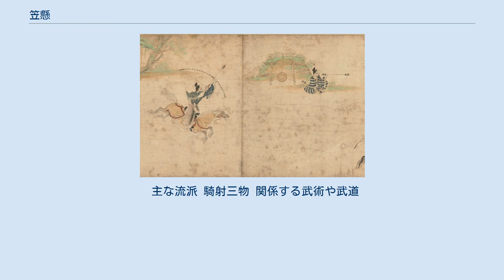笠懸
笠懸（かさがけ）とは、疾走する馬上から的に鏑矢（かぶらや）を放ち的を射る、日本の伝統的な騎射の技術・稽古・儀式・様式のこと。
流鏑馬と比較して笠懸はより実戦的で標的も多彩であるため技術的な難度が高いが、格式としては流鏑馬より略式となり、余興的意味合いが強い。
流鏑馬、犬追物と並んで騎射三物と称された。
現在は笠掛とも表記する。
群馬県新田郡笠懸（かさかけ）町（現みどり市）の名は、源頼朝がこの地で笠懸を行ったことに由来するという。
 笠懸の起源は明確ではないが、文献上の初出は平定家の『定家朝臣記』（天喜5年（1057年））で、京都木津河畔の奈良への往還の途次において、当時藤原氏の警護を勤めていた源頼俊の家人達によって行われたという。
また、同時代の藤原明衡が著した『新猿楽記』にも記述がある。
後世、源頼朝により始められたとする説が流布したが、誤りである。
初期の頃は垜（あずち）にかけた綾藺笠（あやいがさ）を的に余興的・遊戯的に行われていたが、後に直径一尺八寸（約55cm）の木枠・若しくは木板に牛革を張り、中に綿・毛・藁等を入れてクッション状にしたものを的とし、木枠に張り吊るした（右上画像参照）。
矢は蟇目矢を用いる。
戦場での騎射や狩り等の、より実戦的で確実に標的に中てる為の稽古として、また余興、騎射の腕を競う勝負事として、儀礼的な側面が強い流鏑馬とは別に独自の発展を遂げた。
 笠懸は平安時代から盛んになり始め、鎌倉時代に最盛期を迎える。
この頃には犬追物・流鏑馬と並んで「騎射三物」と称され各地で行われた。
室町時代に入り幕府衰退とともに次第に衰退していった。
江戸時代中期、徳川吉宗により復興を見るが、明治維新以降は再び衰退する。
 現在は武田流、小笠原流等が各々に伝わる作法に則って保存しており、 上賀茂神社の笠懸神事、三浦の道寸祭り、みどり市笠懸などで見る事が出来る。
 笠懸の馬場は直線で、長さは1町（約109m）＝五十一杖（一杖は弦を掛けない弓の長さ）である。
馬の走路を疏（さぐり）といい、両脇に埒（らち、馬場の柵のこと）を設ける。
馬場本（馬場のスタート地点）から三十三杖（約71m）の地点、進行方向左手側に的を設置する。
装束は直垂などに行縢を着けるが、袖はくくらず、射籠手も着けない（現在では着用している）。
流鏑馬のように笠を冠る事は無く、烏帽子のままである。
これはかつて自らの笠を的にしていたためである。
 笠懸には的の有り様、行われる目的、様式の違いにより数種類ある。
 主な流派 騎射三物 関係する武術や武道